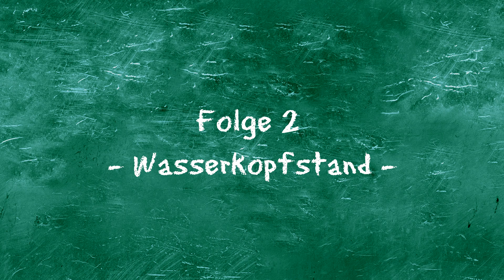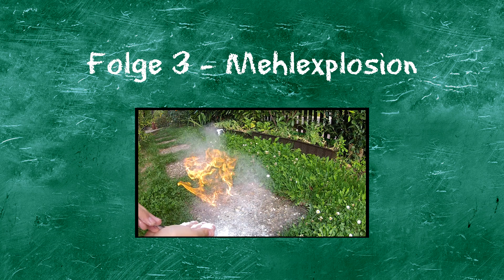Folge 2 - Wasserkopfstand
Diese Reihe handelt über alltägliche Experimente, die man sehr leicht nachmachen und ausprobieren kann.

Mein Equipment:
- Ton -
- Kamera -
Kamera: Sony NEX-VG30E
- Licht -